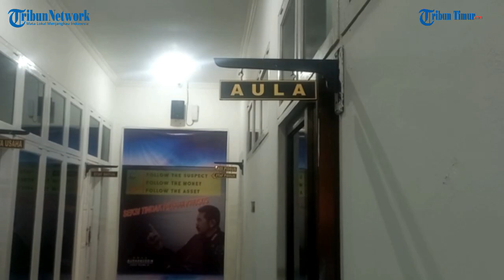Kejari Luwu Tetapkan 3 Tersangka Pengadaan Bibit Kakao Dinas Pertanian, Kerugian Ditaksir Rp487 Juta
TRIBUN-TIMUR.COM, LUWU - Kejaksaan Negeri (Kejari) Kabupaten Luwu menetapkan tiga orang tersangka pengadaan bibit kakao program readsi Dinas Pertanian Kabupaten Luwu tahun anggaran 2020.

Ketiga tersangka merupakan Direktur CV Marga Sejahtera berinisial IK, Penangkal bibit kakao berinisial TW, dan PNS Dinas Pertanian berinisial UB.

Kepala Kejaksaan Negeri (Kajari) Luwu Andi Usama Harun menerangkan, hasil perhitungan kerugian negara lewat Inspektorat Provinsi Sulawesi Selatan terhadap kasus pengadaan kakao sebesar Rp487 juta.(TRIBUN-TIMUR.COM)

Tribun Timur/Muh Sauki Maulana
Editor: Rahman